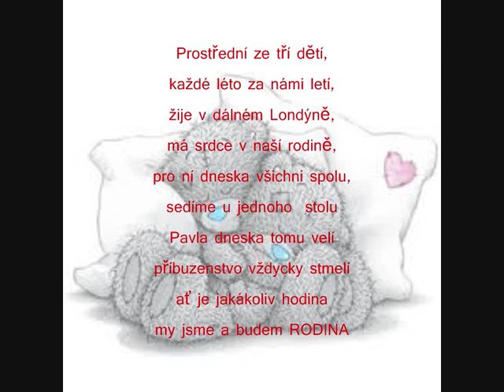Pro Pavlu :*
Něco málo pro mojí milovanou sestřičku k narozeninám...Není to doladěné,ale oslava už byla v plném proudu :)